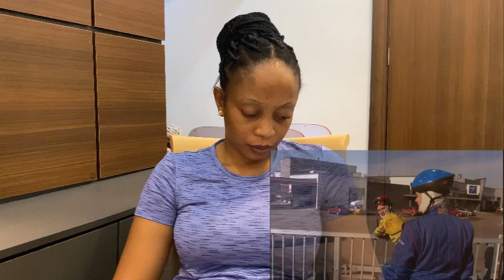Reaction To Ranuan kummit - Naisautoilijat (Finnish Comedy)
This is my Honest Reaction To Ranuan kummit - Naisautoilijat (Finnish Comedy)

⚠️You’re watching my reactions to this video/song so there’ll be pause and commentaries.
✴️    • Ranuan kummit - Naisautoilijat (Femal...

VIDEO CREDIT: ​⁠ ​⁠ ​⁠ ​⁠ ​⁠ ​⁠​⁠ ​⁠ ​⁠ ​⁠